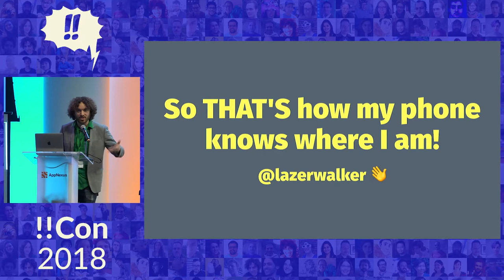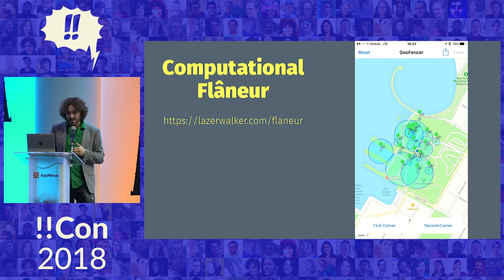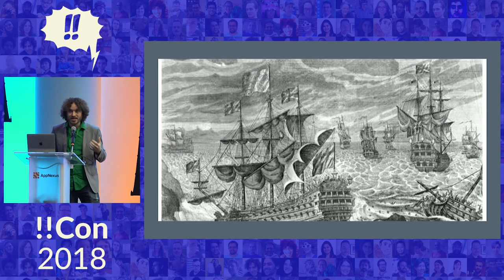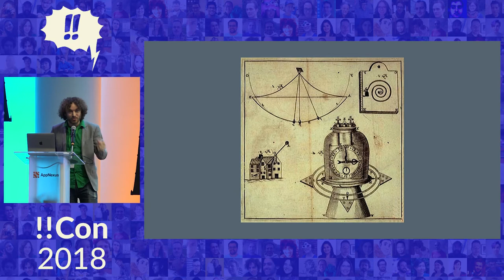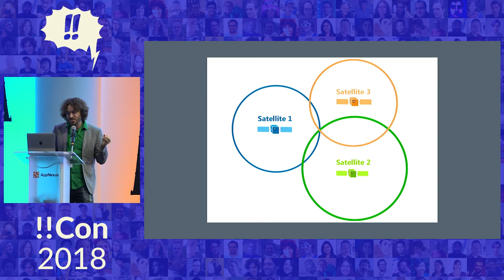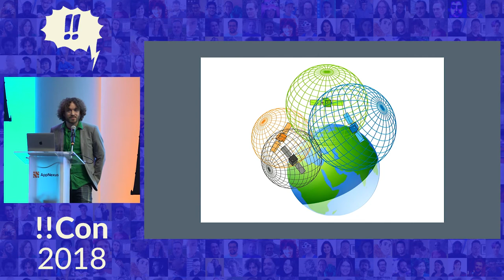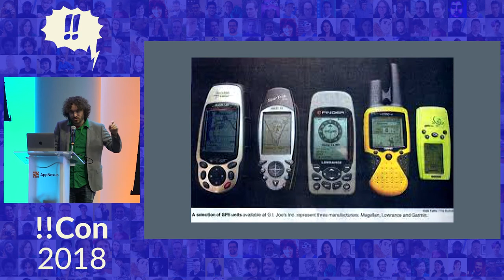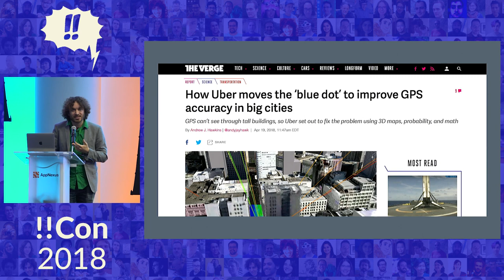!!Con 2018: So THAT’S how my phone knows where I am! by Mike Lazer Walker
So THAT’S how my phone knows where I am! by Mike Lazer Walker

Your phone knows where you are at all times, usually with pretty shocking accuracy. How the heck does it know that?!

This talk will dive into the math and physics underlying modern smartphone location technology (GPS, AGPS, and indoor location), but we’ll also take a walk through the history of location tech. Modern GPS arose out of Cold War-era US DoD research, but how is that research connected to the larger historical and political context of geolocation throughout the ages? How is the technical solution to tracking Russian missiles directly indebted to the 17th century sailors who developed smarter ways to locate themselves on the open sea? This talk will answer all of that and more!